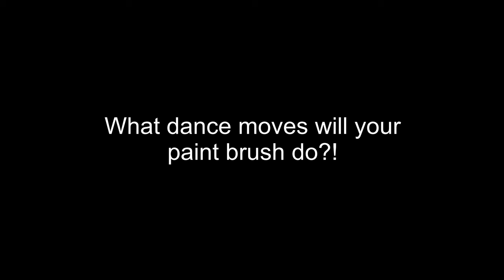Masterpiece Friday Art at Home Project April 24 | Dancing Paint Brush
Make you paint brush dance!!